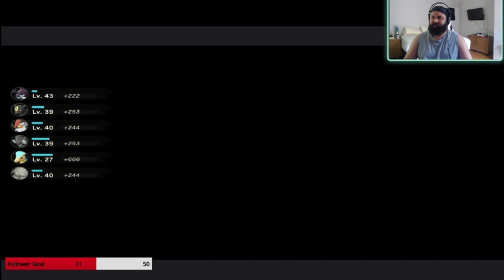Pokemon Legends Arceus Ep 3